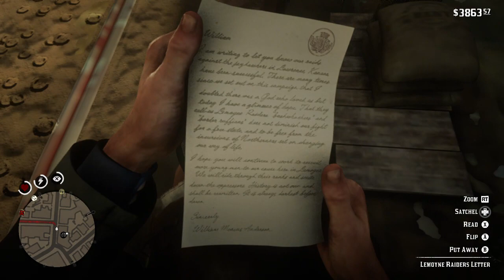Red Dead Redemption 2 - Money Lending and Other Sins V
Once Arthur arrives at Catfish Jacksons, Nate's father, Algie takes Arthur inside his home to give him the money. His father orders him to serve a drink to them, while his father looks for a box of money. His father will attack Arthur when he is drinking or taking the empty box. Nate will run into his room to hide when his father fights Arthur.